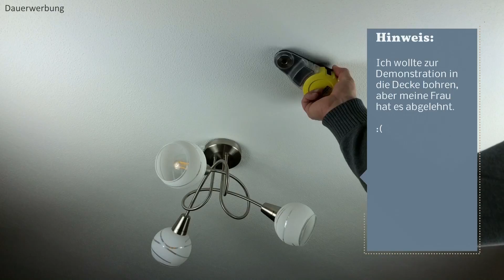Bohren ohne Staub ! Ohne fremde Hilfe, ohne Staubsauger-Akrobatik staubfrei bohren: Kärcher DDC 50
Bohren ohne Staub ! Ohne fremde Hilfe, ohne Staubsauger-Akrobatik staubfrei bohren: Kärcher DDC 50 Staubfänger
▼▼▼ Beschreibung öffnen▼▼▼

Kärcher DDC 50: ★
Tipp: für Überkopf-Bohren bietet sich auch noch das hier an: ★
Moldex Gehörschutz: ★

Mein Kamera Equipment:
Mein Rhinoshield MOD Case (mit wechselbaren Linsen für das iPhone X): ★
Mein Joby GorillaPod fürs Smartphone: ★
Mein Mikrofon: ★ (gebt gerne mal eine Bewertung des Tons in die Kommentare. Vielen Dank :) )
Meine Video- Beleuchtung: RPTG Soft Box Set: ★
Mein Smartphone Stabilisator (Halterung, Camera Rig) auf dem Stativ: ★

Hallo zusammen,

in diesem Video möchte ich euch gerne zeigen, wie ihr mit dem Kärcher DDC 50 Bohrlochstaubfänger ohne fremde Hilfe und Staubsauger-Akrobatik ein Loch in der Wand bohren könnt und der Dreck direkt in einem Behälter aufgefangen wird und nicht in der ganzen Wohnung landet.

Das Gerät saugt sich elekrtisch an der Wand fest und ihr müsst es nicht festhalten. Ob es auch an der Decke hält? - Schaut euch das Video an :)